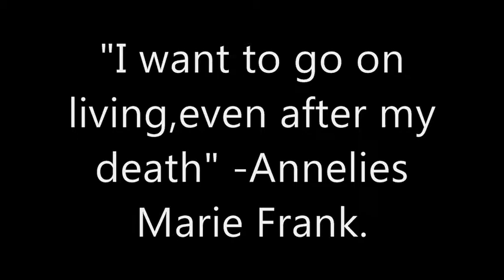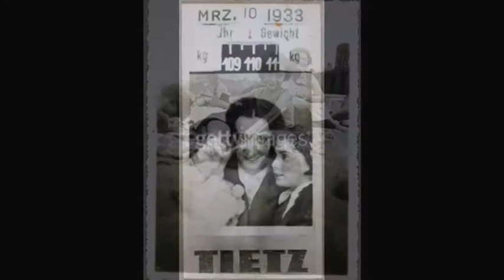~Annelies Marie Frank Tribute~ [READ DESC]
So,I wanted to make another Anne Frank video :D I really like this song & the band Neutral Milk Hotel :] It's just a little tribute for her and this song kinda fits I suppose. I was going to use Holland,1945 but I changed my mind.

*NO DISRESPECTFUL COMMENTS TOWARDS ANNE,THE HOLOCAUST OR NEUTRAL MILK HOTEL WILL NOT BE TOLERATED AND WILL BE IMMEDIATLY DELETED*

Song;In the Aeroplane Over the Sea
By;Neutral Milk Hotel

Annelies,
You are so beautiful. Truly. Inside and out. I can't imagine what heaven is like up there for you, but I hope you're enjoying it. I bet you're still writing, but this time about all the beauty up above. I really hope to be able to see you in heaven someday. You've been my hero and inspiration for awhile now. And I can't thank you enough. You were an amazing person, I'm sure of that. You had an amazing gift, and believe it or not you've given the world so much. Rest in peace, forever & always.
Love,
Angelique.♥